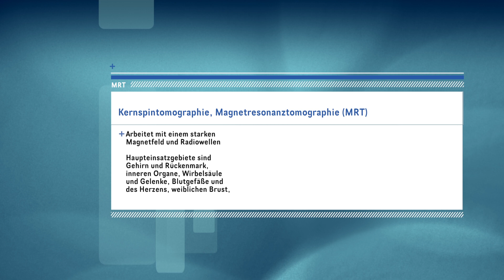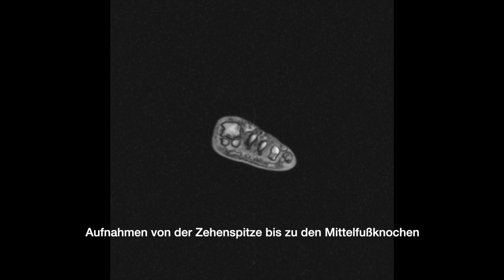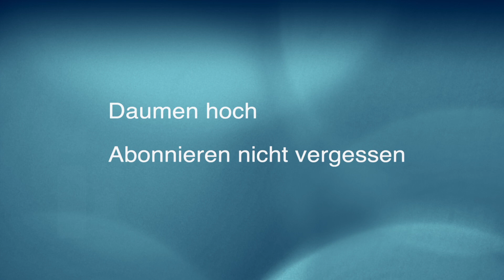Einblicke in den Fuß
Herzlich willkommen zum heutigen Video! MRT-Bilder sind oft schwer zu verstehen, aber heute öffne ich für euch die Tür zu den faszinierenden Aufnahmen meines eigenen Fußes. In diesem kurzen Film nehme ich euch mit hinter die Kulissen und erkläre euch, was diese hochauflösenden Bilder über die Struktur meines Fußes preisgeben. Lasst uns gemeinsam einen Blick in die Welt der medizinischen Bildgebung werfen und die Geheimnisse eines Fußes enthüllen. Taucht ein in die faszinierende Technologie des MRT und entdeckt, wie sie dazu beiträgt, den menschlichen Körper besser zu verstehen. Viel Spaß beim Eintauchen in die Welt der medizinischen Bildgebung!

❤️ Vielen Dank! ❤️